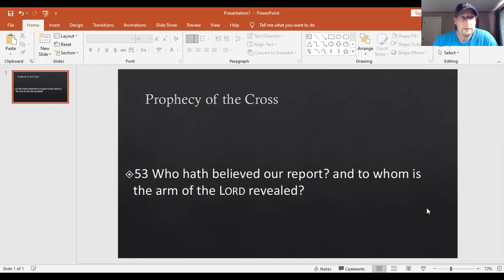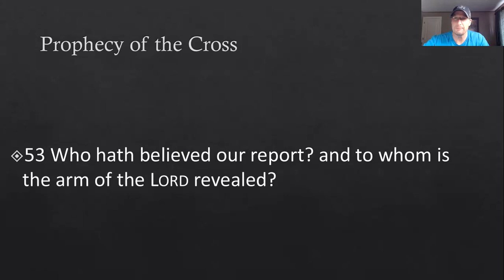Daily Devotion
Isaiah 53 is a prophecy concerning the work of Christ on the Cross. "Jesus in my place!"